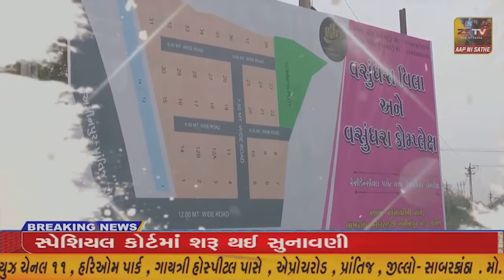હડિયાણા માધ્યમિક શાળા ના વિધાર્થીઓનો વિદાય સમારોહ યોજાઈ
જામનગર હડિયાણા માધ્યમિક શાળા ના વિધાર્થીઓનો વિદાય સમારોહ યોજાઈ//ZSTVNEWS//